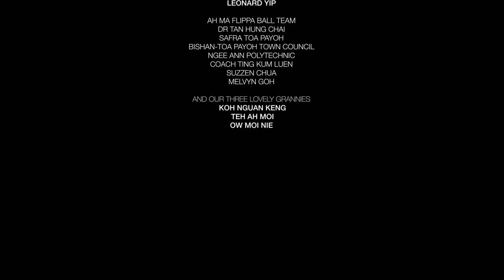Ah Ma Flippa Ball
Don't play play... they are fierce and feisty! Meet Singapore's first grandma-only water polo team 💪